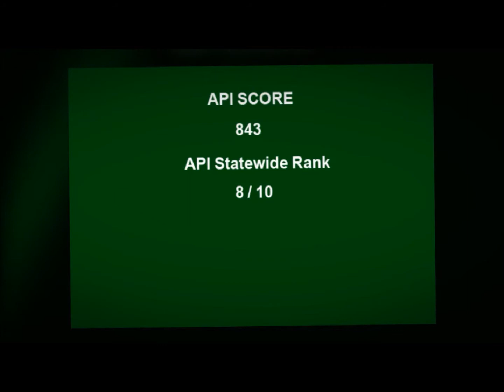Clifton Middle School 2013-14 School Information - API Scores & Boundaries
API score
843

API Statewide Rank
(2012)
8 / 10